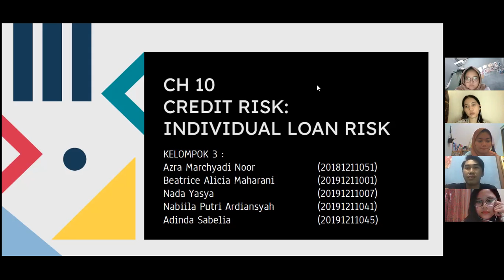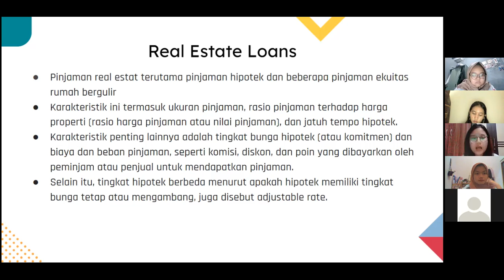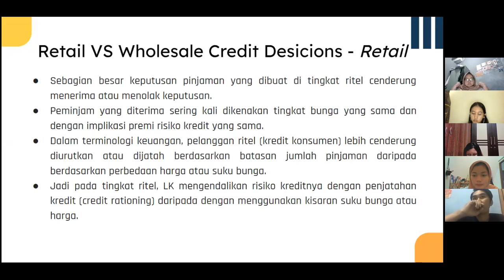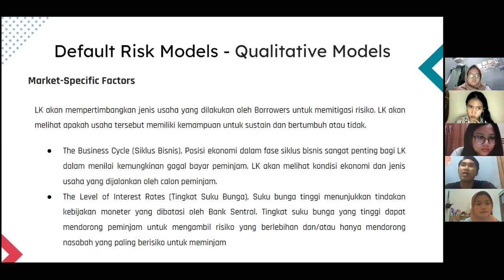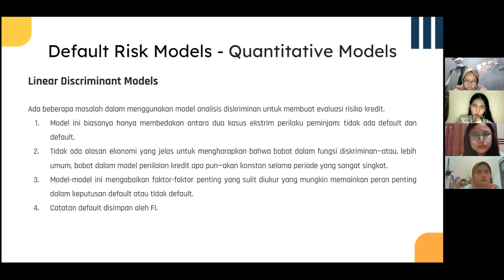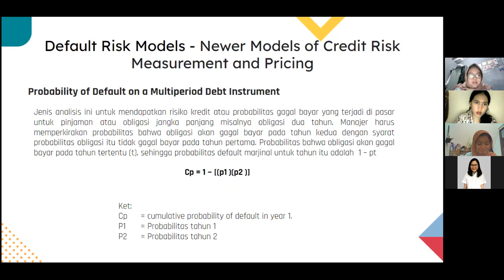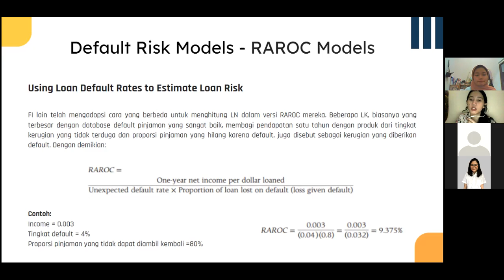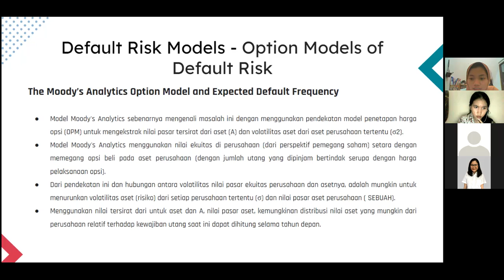TUGAS KLP 3 - Manajemen Risiko CH 10